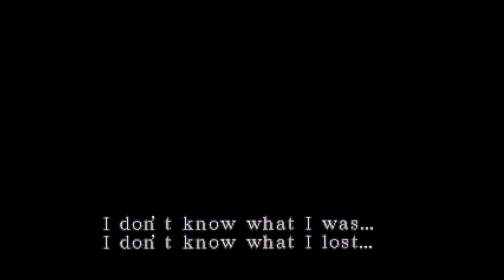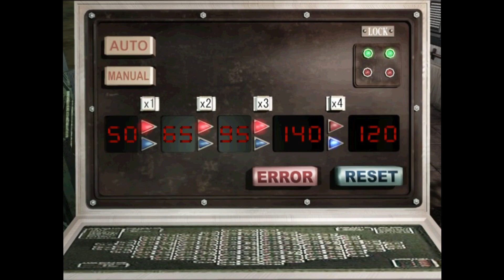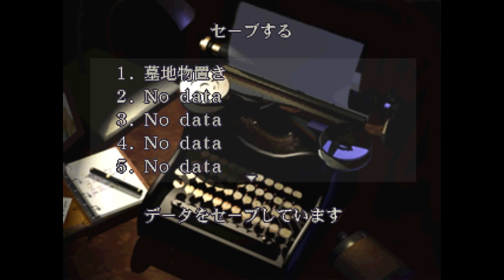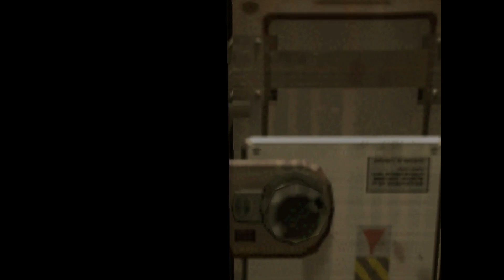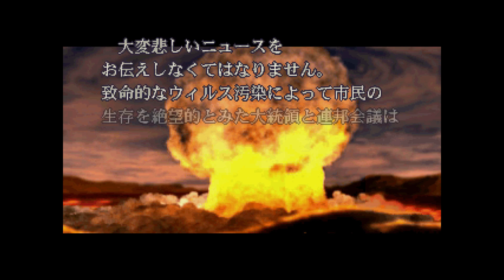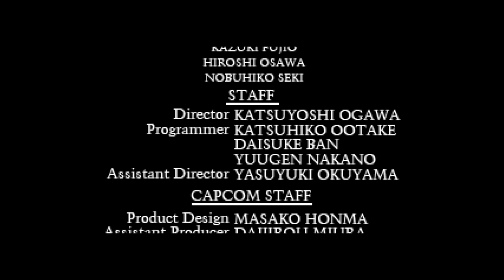Nemesis Mod : Nemesis has arrived.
Normal Run of the base game.
Hope you guys have fun watching.